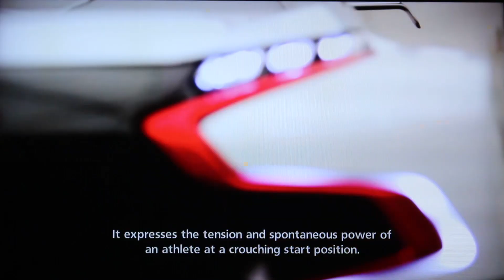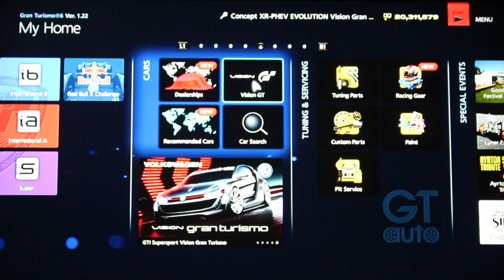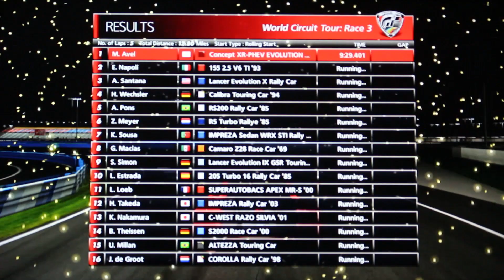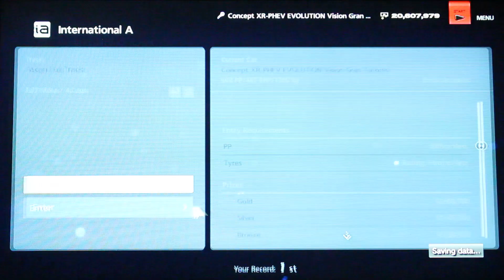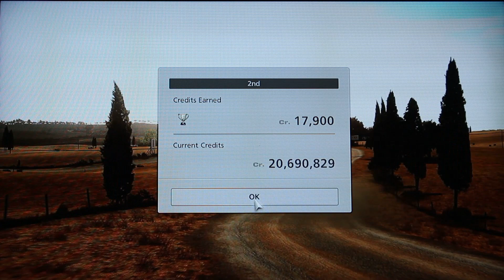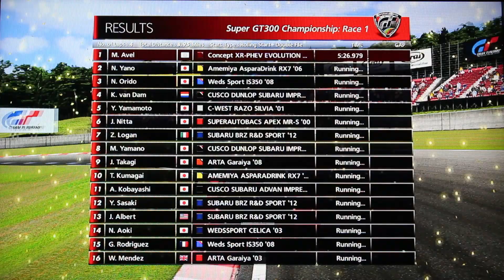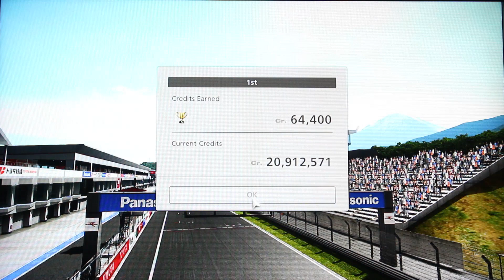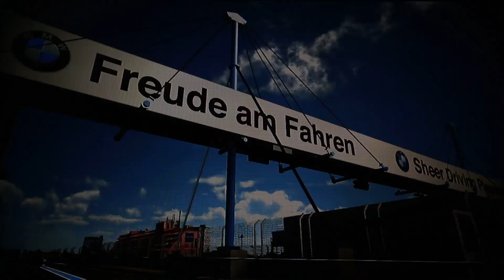Gran Turismo 6 - Mitsubishi Concept XR-Phev Evolution Vision Gran Turismo (Day 14 of Easter)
00:00 Intro & World Circuit Tour
54:52 Dirt Trials
1:15:16 Super GT300 Championship
2:00:04 Outro